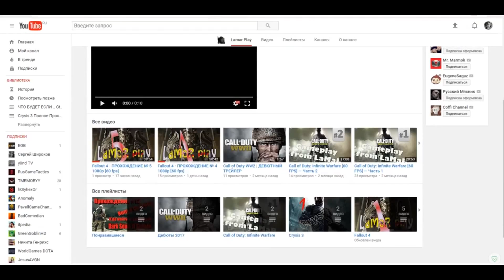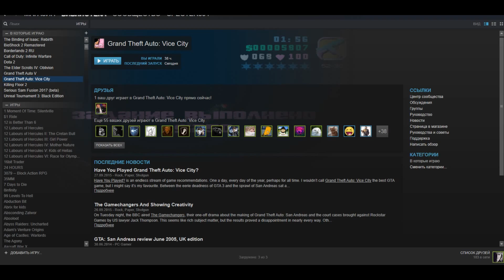ЧТО БУДЕТ ЕСЛИ ВЗОРВАТЬ АВТОМОБИЛИ КУРЬЕРА В МИССИИ УБИТЬ КУРЬЕРА ► GTA VICE CITY ЧТО БУДЕТ ЕСЛИ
▼▼▼ЧИТАЙ ИНФОРМАЦИЮ ▼▼▼
Это полный обзор миссии "Убить курьера" в Gta Vice City